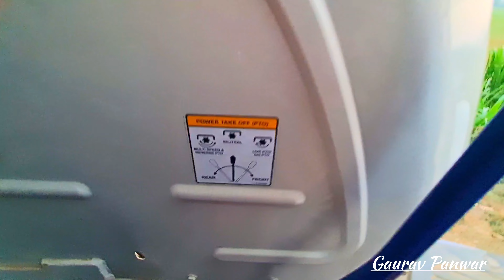4 साल चलने के बाद Farmtrac 60 में क्या दिक्कतें आयी है || farmtrac 60 powermaxx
4 साल चलने के बाद Farmtrac 60 में क्या दिक्कतें आयी है || farmtrac 60 powermaxx